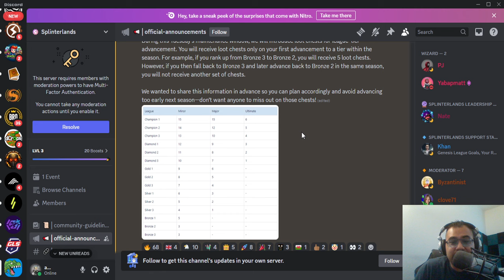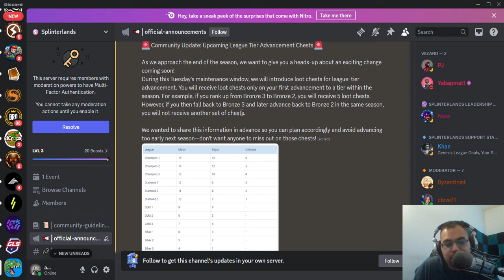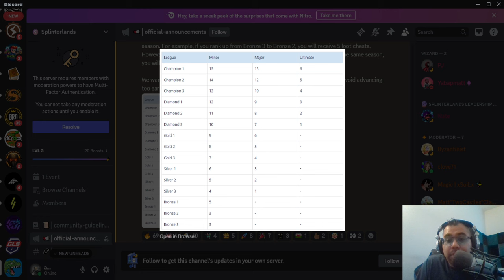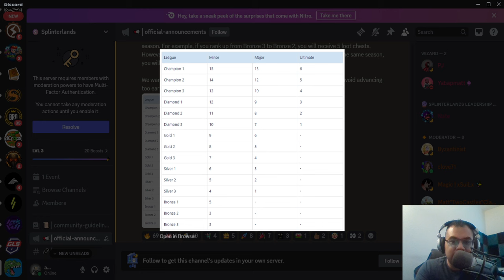TIER ADVANCEMENT REWARD CHESTS! (SPLINTERLANDS)